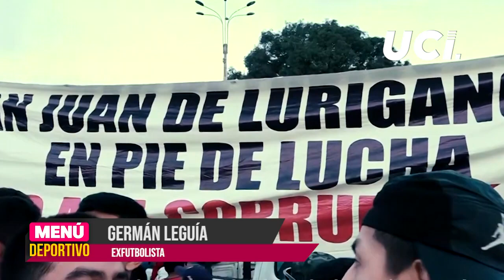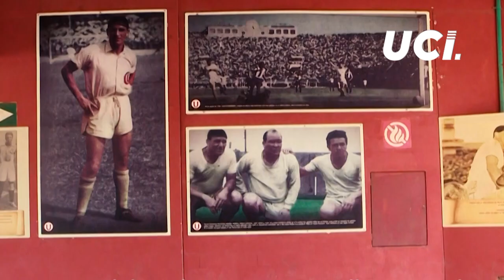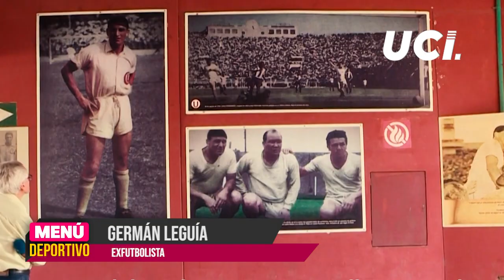GERMÁN LEGUÍA SE DECLARA EN PIE DE LUCHA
El exfutbolista e ídolo de Universitario de Deportes, Germán Leguía, manifestó que no dejará que Gremco tome nuevamente las riendas de la institución merengue.

“Voy hacer todo lo posible para que no entre Gremco”, señaló el popular ‘Cocoliche’ en conversación con Menú Deportivo.